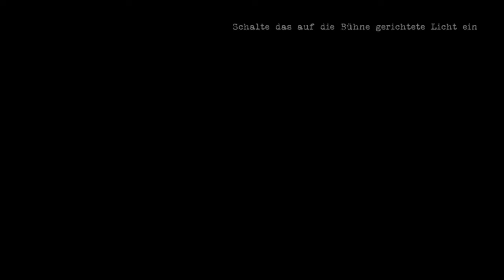Let’s Play Contrast {PS4} #13 Die Kiste ist weg !